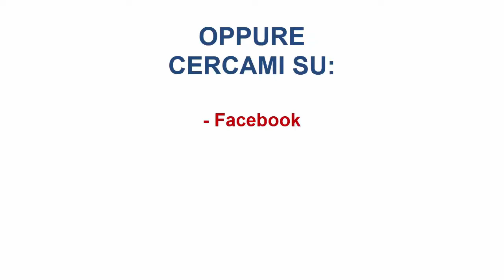[LEGACY] - Ban in avvicinamento per Legacy e Vintage?!?